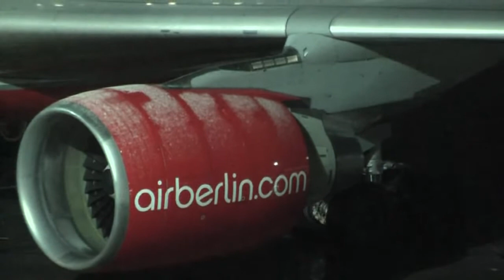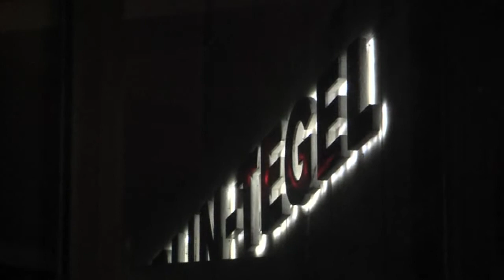Winter in Berlin-Tegel mit Schneefall, boarding AB A330 + deicing B737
Winter in Berlin-Tegel  (for english version please scroll down !)

Schneefall in Berlin-Tegel, deshalb muß jedes Flugzeug an diesem Winterabend enteist werden, da Schnee und Eis auf den Tragflächen die Aerodynamik beeinträchtigt und die Funktion von Steuerflächen oder Klappen blockieren kann.
Bei normal großen Flugzeugen wie einer Boeing 737 wird nur ein Enteisungsfahrzeug benötigt, jedoch beim Großraumflugzeug dem Airbus A330-200 arbeitet je ein Vestergaard "Elephant Beta" bzw. "Elephant Beta-15" zeitgleich auf jeder Flugzeugseite und besprühen das das Flugzeug mit einem Glykol-Fluid, dem ADF. Das Aircraft Deicing Fluid wird dabei vorher aufgeheizt, damit es schneller Schnee und Eis abwaschen kann. Das Enteisen muß unmittelbar vor dem Start erfolgen, damit das Flugzeug auf der Startbahn völlig frei von Schnee- und Eisresten ist. Da das Fluid zähflüssiger als Wasser ist, hält sich der Glykol-Feuchtigkeitsfilm einige Minuten bis das Flugzeug zum Start beschleunigt.

Während dessen wird ein Air Berlin Airbus A330-200 an Gate 1 geschleppt, mit Fracht beladen und die Crew betritt das Flugzeug. Kurz danach überzeugt sich der Captain mit einem Rundgang um das Flugzeug bei der Ausseninspektion über den einwandfreien Zustand des Flugzeugs.

Nebenan an Gate 2 wird die OneWorld B737-800, D-ABMF enteist.Auch bei einer Dash Q400 werden die Tragflächen von Schnee und Eis befreit. Das gleiche gilt für D-ABBJ an Gate 3.

Winter in Berlin-Tegel

You'll see a winter evening at Berlin-Tegel airport. There's a light snow fall so that's why deicing is reqired. Deicers from Vestergaard Elephant Beta and Elephant Beta-15 are spraying ADF-fluid on Boeing 737, Dash Q400 and Airbus A330-200 of Air Berlin.

During this time the boarding of Air Berlin A330-200 D-ABXB ist starting, passengers and crew went on board. The captain is making his pre flight check around his Airbus.